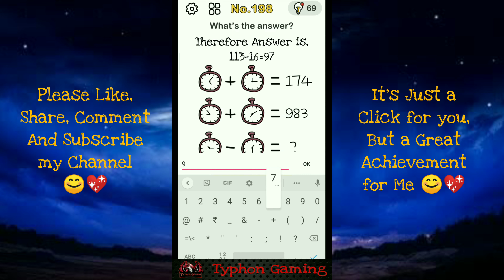Brain Out 🧠 - Part 40 (Lvl 196-200) | All Level Gameplay Walkthrough (iOS,Android) | Typhon Gaming